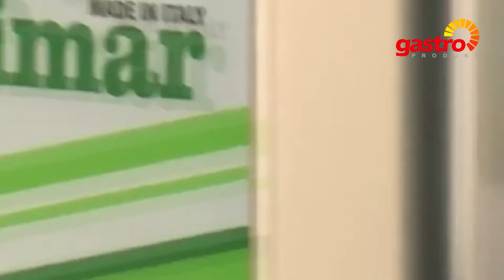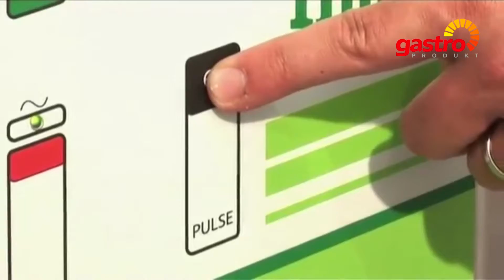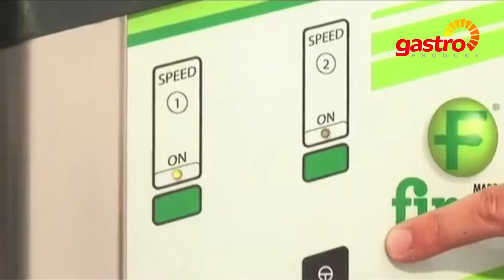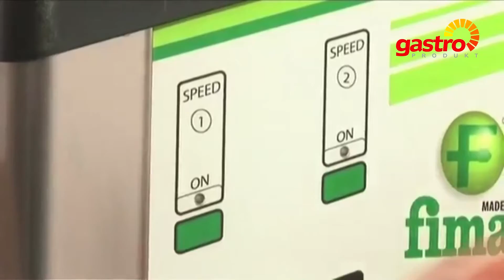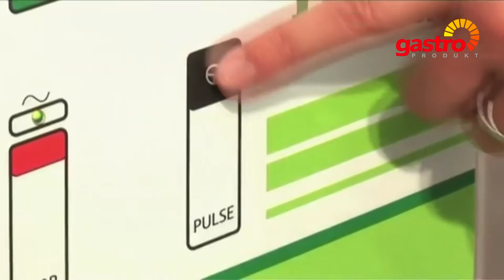Cutter / Kuter Gastronomiczny - GastroProdukt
Przeznaczone do wyrabiania ciast lekkich, drobnego i grubego krojenia, siekania ziół, warzyw, mięs, przygotowywania sosów, majonezów i zagęszczania.
Wykonane ze stali nierdzewnej i poliwęglanu.
Przezroczysta pokrywa z otworem podawczym służącym do dodawania produktów podczas pracy urządzenia.
Prosty i skuteczny system montażu i demontażu zbiornika roboczego.
Zbiornik wyposażony w boczny uchwyt ułatawiający trzymanie go w dłoni.
Elektroniczny panel sterowania z sensorowymi przyciskami - prosty w obsłudze i utrzymaniu czystości.